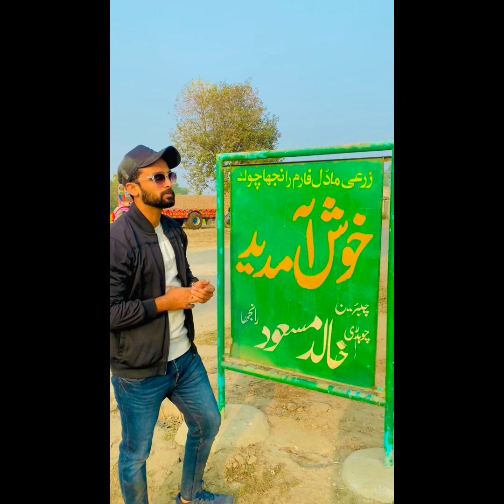Banyan Borr Bargad Tree | Largest Tree in Pakistan | Oldest Tree in World | Midh Ranja Sargodha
Banyan/Borr/Bargad tree Pakistan's largest and oldest tree of this kind stands near Moriwal and tribal villages, Mid Ranjha.
Covering an area of approximately  (3 acres) (24 Kanal).
It is situated on the banks of the Chenab river near Abhal-Mohri village, 3.6 km (2.2 miles) from Mid Ranjha. The tree is at least 400 years old, and there is a tradition that it was planted over 400 years ago by Sufi Murtaza Shah with his disciple Baba Roday Shah.

The grave of Sufi Murtaza Shah is under the tree. There is a local belief that harm will come to anyone who damages the tree. Many different species of birds have their nests in their branches.

The largest Banyan (Bargad) tree is an asset of Pakistan, a living wonder, and the focus of researchers & tourists interested in unique destinations.
This biggest tree in Pakistan needs the attention of authorities for protection from locals who are gradually destroying it.

Largest Tree in Pakistan | Oldest Tree in World | Midh Ranjha Big Tree Sargodha| Forest in Pakistan.

Direction:
Leave M2 at Kot Momin/Mid Ranjha/Sial/ interchange and head towards Mid Ranjha. Follow the google map mentioned herein to reach the exact location.

THANKS!

Nomi & Obi